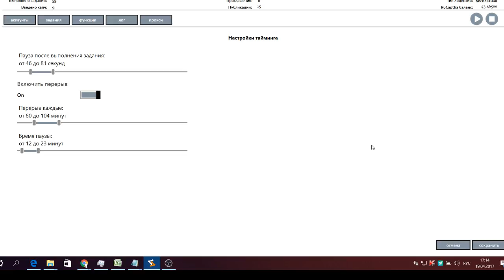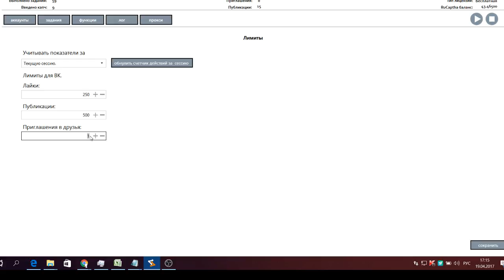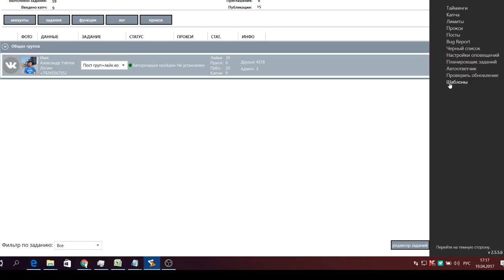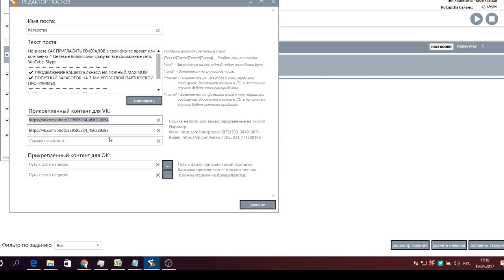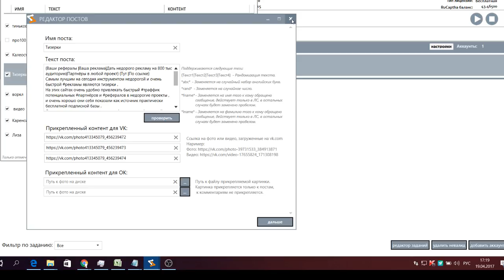Настройка собот. Автопостинг в ленту новостей. Робот для постинга ВК .[Заработать деньги в интернет]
В видео мы рассмотрим как настроить собот - робот для постинга ВК  и не только , для постинга  ОК , осуществлять автопостинг в ленту новостей и не только Вконтакте и Одноклассниках . Программа для автоматизации действий Собот поможет вам в продвижении вашего бизнеса . Скачать собот . Программа-робот .Настройка работы собот. Программа для автоматизации действий Собот это и многое другое , в том числе сбор траффика на ваши направления , раскрутка групп и аккаунтов , заработок на СРА партнёрках , от товарных до адалт , поиск рефералов и просто реклама ваших сайтов .

    Скайп : a.utesov
►Группа в ВК -
►Автопостер ВК и ОК ( по вопросам пишите )
►Если есть желание помочь проекту , тогда вот кошельки :
● WebMoney:
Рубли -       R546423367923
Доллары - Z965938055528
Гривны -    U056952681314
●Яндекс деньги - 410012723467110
● PAYEER -  P29391059
►В этом видео вас ожидают следующие темы :
Как заработать в интернете , заработать в интернете , работа в интернете , в интернете , интернет , без вложений школьнику , заработок в интернете без вложений , как бесплатно и быстро накрутить лайки Вконтакте. Существует множество способов накрутки лайков в ВК, а мы разберем один из самых простых, получить лайки вконтакте бесплатно